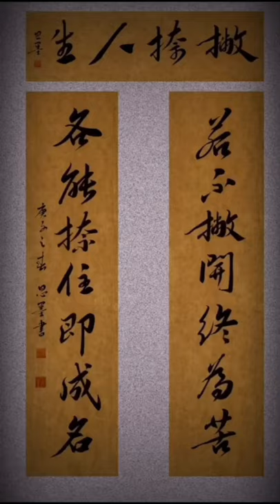若不撇開終為苦，各能捺住即成名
這幅對聯是改自倓虛大師給天津大悲院提的對子！若不撇出便是苦，入能回頭方成人